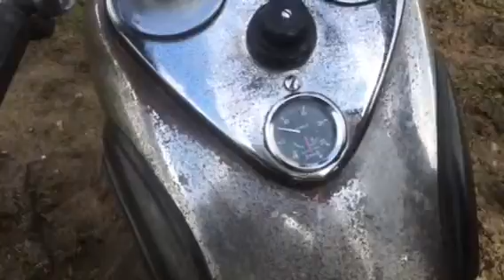Ariel Red Hunter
Starting up a 1949 Ariel Red Hunter